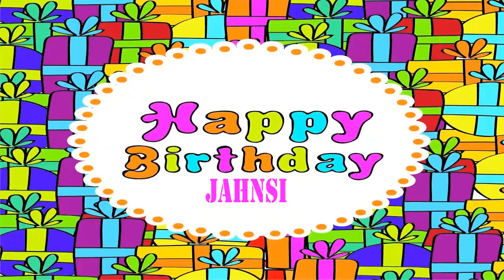Jahnsi Wishes & Mensajes - Happy Birthday